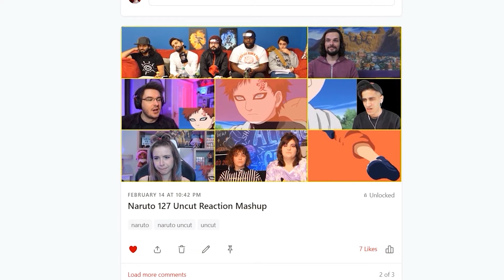Naruto Episode 117 | Neji's Death? | Reaction Mashup ナルト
Here's reaction mashup from anime Naruto episode 117, "Losing is Not an Option!"

This isn't a market substitute, follow the original anime.

You can visit the reactors in this video for full reaction and review at: